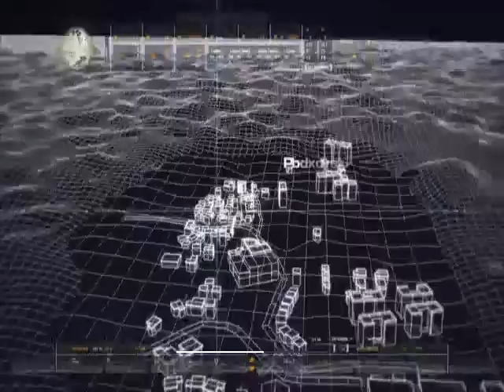Call of Booty 4 Modern Warfare/Rip Mic